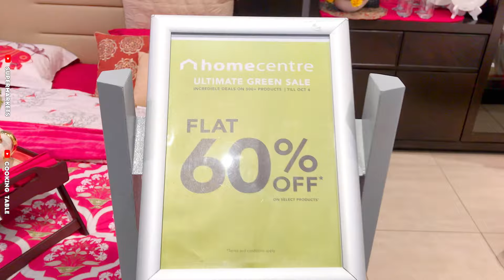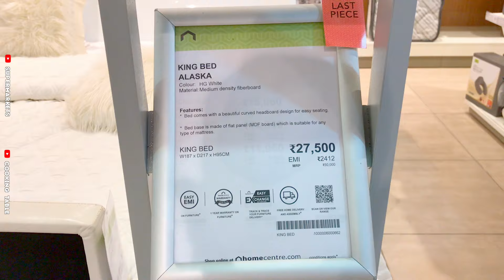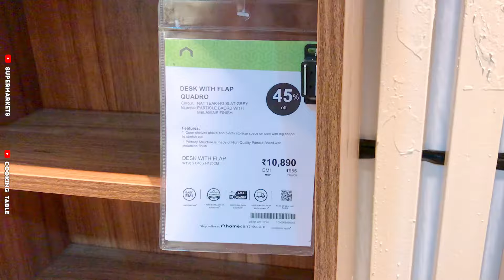HOME CENTRE 40% Off On All Stainless Steel, Aluminium, Copper Kitchen Ware Products, Must Buy Offers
Located at: HOME CENTRE
Address: Phoenix Marketcity, Bengaluru, Karnataka, India.